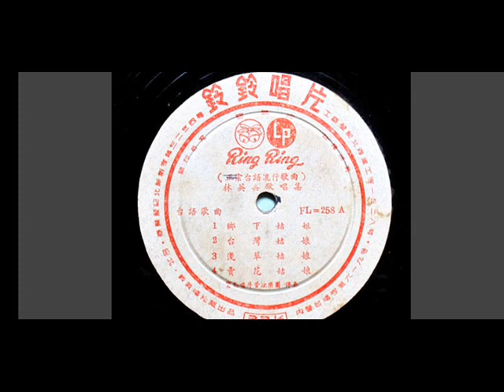台灣姑娘 林英美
日曲：滿州娘まんしゅぅむすめ
 (服部富子) /昭和13年

詞：葉俊麟
曲：鈴木哲夫
原唱：林英美/1957年
鈴鈴唱片 FL 258 A

我就是十六七  現代查某囡仔嬰
二八青春年紀正當時
親像牡丹花香味  出嫁不知等何時
想要來去伊厝找他又驚人嫌疑
王先生明明乎你會害死

八音吹大鼓聲  有錢查某好名聲
新春三月時節是清明
上山落嶺多人行  孤單在厝鬱悶兄
想要來去伊厝找他又驚人知影
王先生乎你害甲無性命

牡丹花當朱紅  好花開透當清香
蝴蝶也知特選好花叢
恨阮孤單攏無尪  父母不知子輕重
想要來去伊厝找他又驚了憨工
王先生明明真真害死人